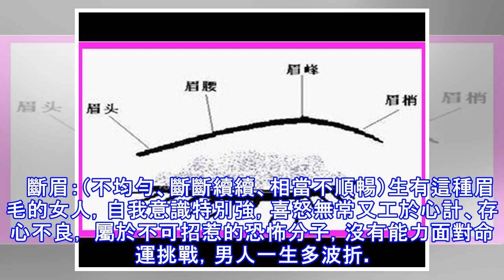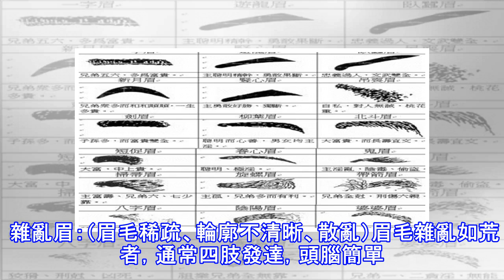從眉毛看一個人的健康、財運、個性、愛情...太準了！ 竟然...